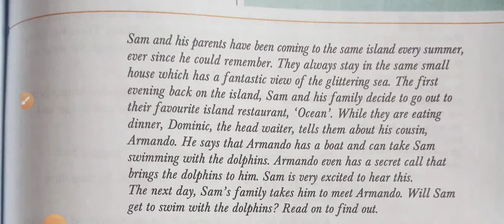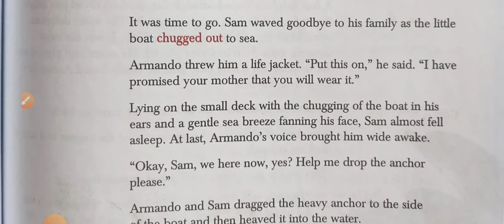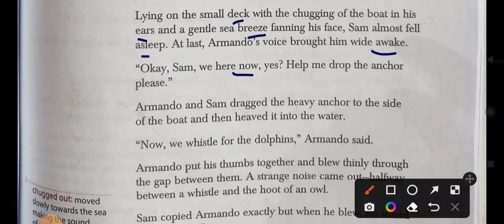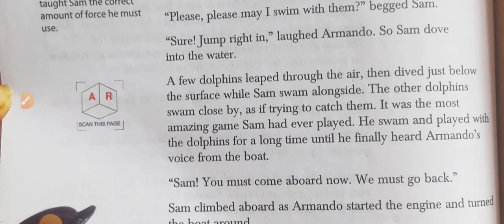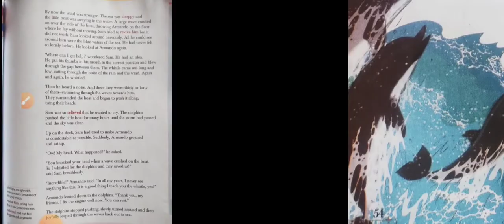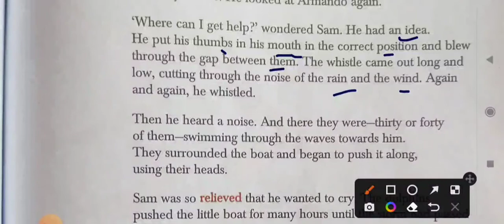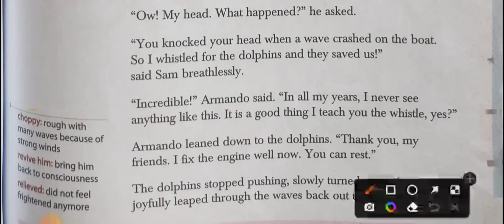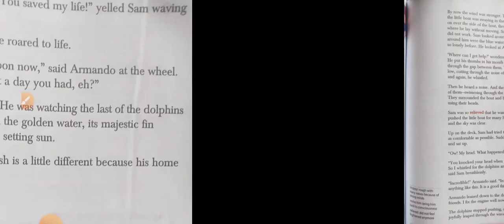Sam And The Secret Call class 5 chapter 6 in hindi